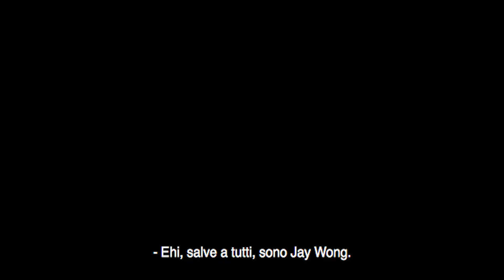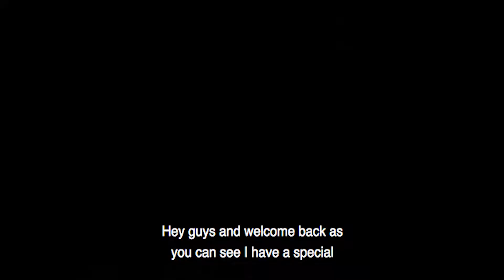How To Have A Healthy Relationship | Relationship Goals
How To Have A Healthy Relationship featuring ilmondodifranci and JayWongTV. We thought we should switch it up on you guys and in the spirit of Valentines Day, we did a full-out Q&A on our relationship. No holds bar!

Time Stamped Show Notes:
00:00 – Jay welcomes listeners to the Valentine Day Special
02:13 – Francesca joins Jay on the show
03:21 – When did Jay and Francesca first meet, and when?
04:30 – Does knowing different languages cause a communication barrier between Jay and Francesca?
06:45 – Over-communication is key to a successful relationship
07:15 – Professionally, does Francesca ever feel a lack of support from Jay?
06:38 – Is Jay accurately able to recount their first meeting?
10:02 – What did Jay and Francesca think of one another when they first met?
13:52 – Francesca reveals why she is not prone to getting jealous any longer
15:21 – Who cleans the apartment?
15:36 – Jay reminds listeners to invest their time wisely - in relationships, work and themselves
18:28 – Is it possible for two independent minded people to be in a happy relationship?
20:28 – Importance of being in a healthy relationship with yourself
22:42 – How do Jay and Francesca deal with their disagreements?
23:38 –Similar core values can help lay the foundation of a strong relationship
24:36 – Discussing how firm commitment and a strong mindset can help you ride out the bad times
27:13 – Did Francesca and Jay discover any peculiarities in each other's cultures?
31:07 – Learn how a monthly meeting can help a couple regain perspective of the bigger picture
34:37 – Why is it important to look back, every once in a while?